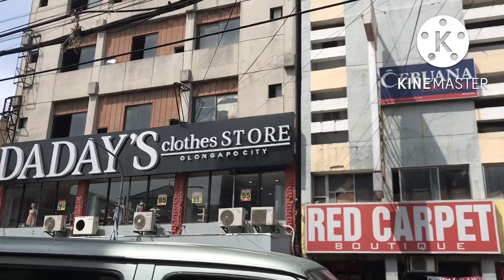This is Olongapo